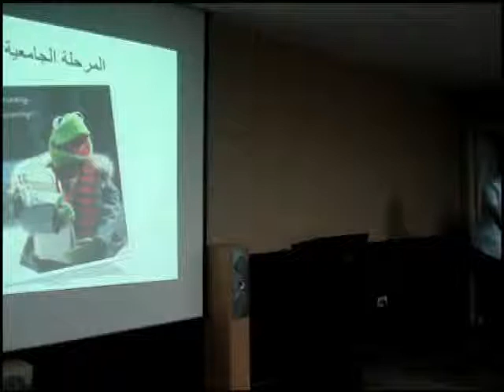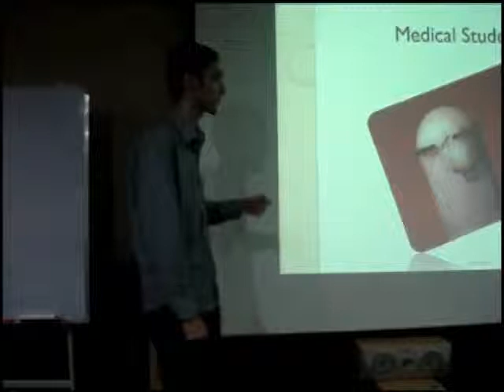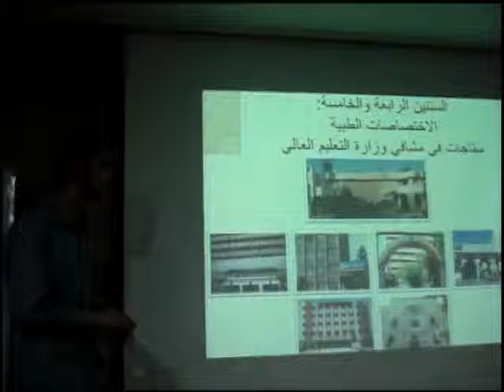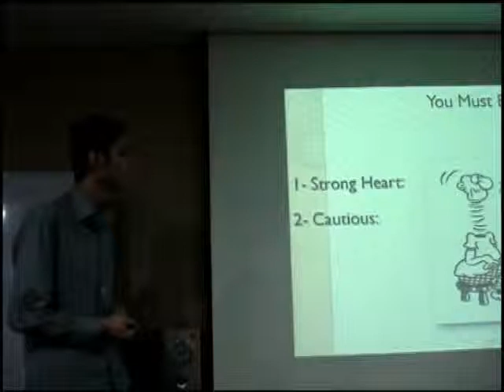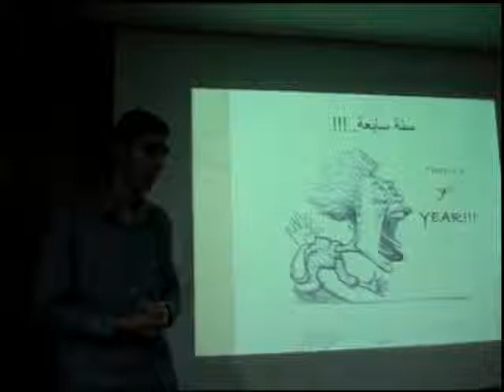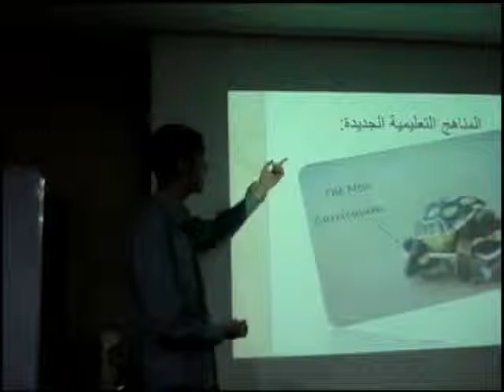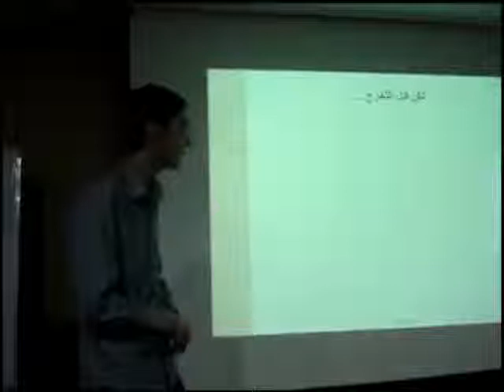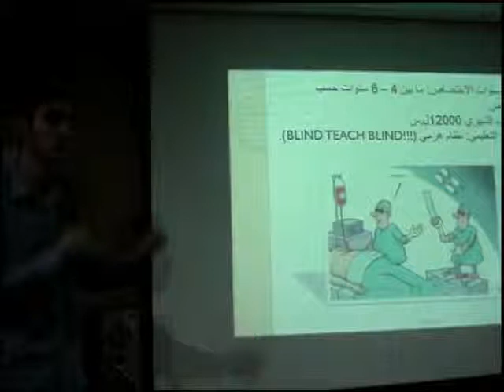كلية الطب البشري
تم التعريف بكلية الطب البشري والدراسة فيها ومجالات العمل، والاختصاصات المختلفة فيها.
قدم المحاضرة الزميل رأفت ميده .
وذلك في حديقة تكنولوجيا المعلومات IT plaza ، بتاريخ 30/8/2012